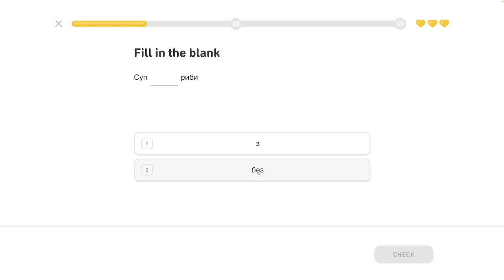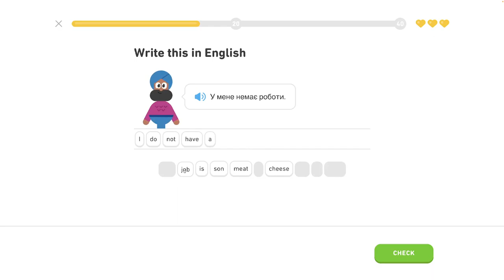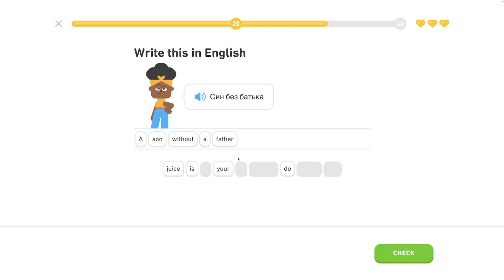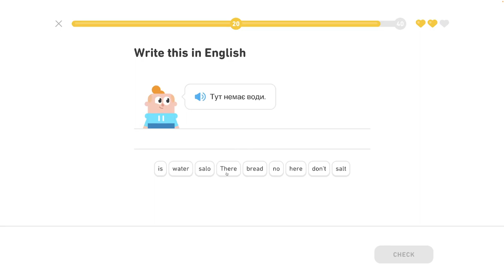🇺🇦 S1, J6 - Rozhovor o jedle 6/6 - Ukrajinsky s Yetim